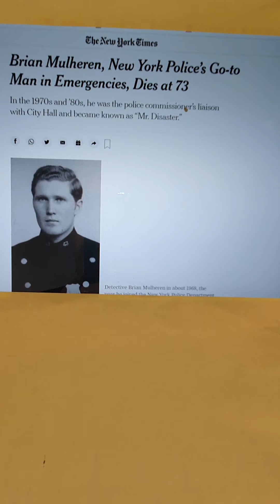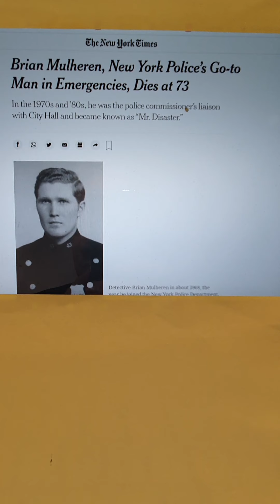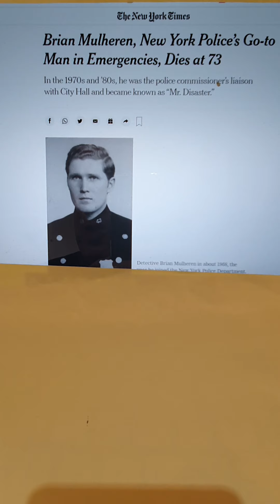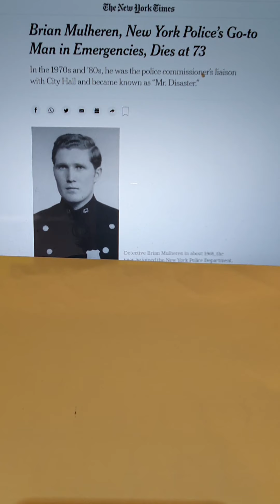WorldOrtho Brian Mulheren- a great American/ NYC Hero. Obit from NYT. A Hollywood legend.